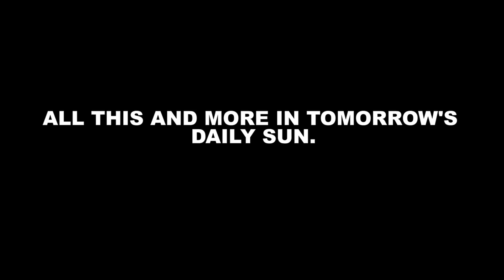EFF Leadear Malema on his music taste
Daily Sun gets close and personal with EFF's CC Julius Malema, to find out more get a copy of Daily Sun 30 January 2015. Video by Mpho Khiba and Ntombi Mlangnei